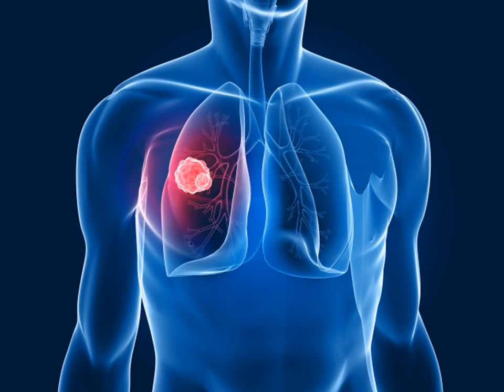Top 20 Popular Photo illinois mesothelioma lawyer .